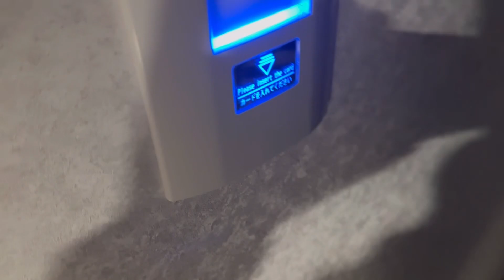【卓球】ダブルスパートナーに寝起きドッキリ仕掛けてみた【ドッキリ】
告知ドッキリでした！